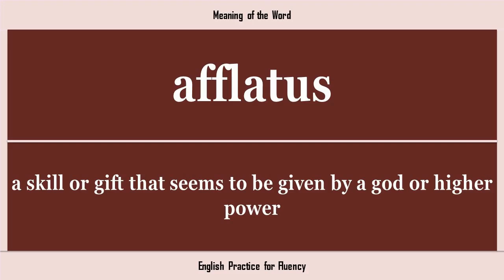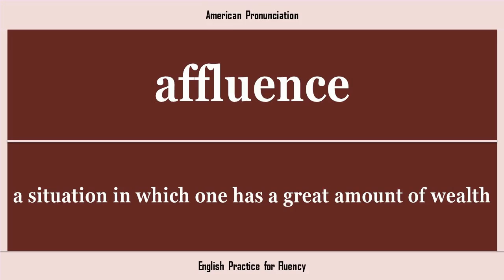Pronunciation of the Words, afflatus, afflicted, affliction, affluence, affluent, with meaning